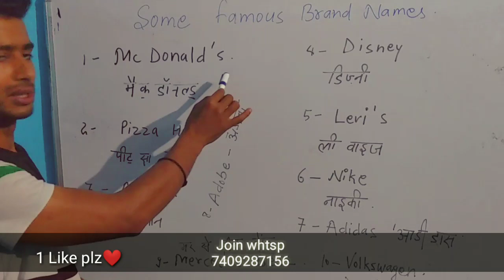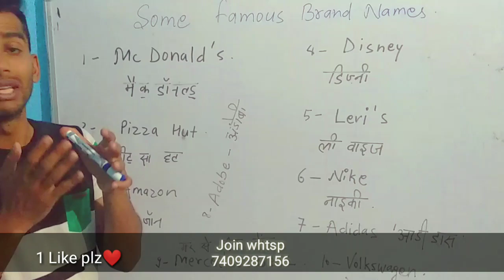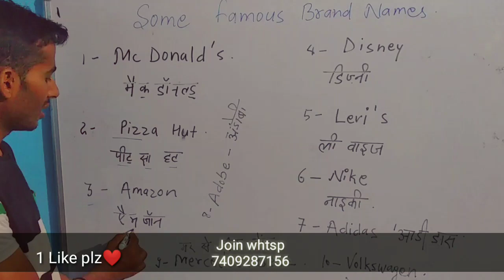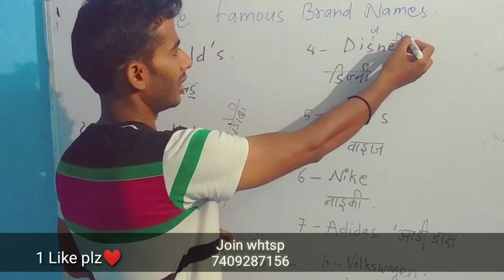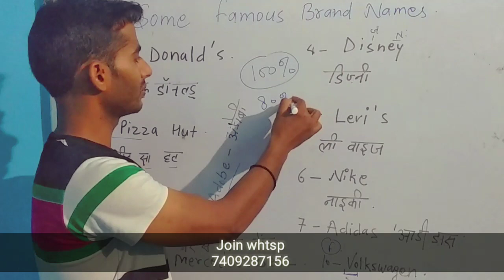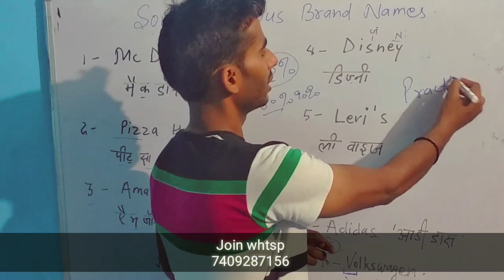speakinenglish ये नाम अब गलत नही बोलोगे 10 ब्रांड names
See how to speak english through hindi
Rapidex English Speaking Course (Marathi)
₹ 228
Amazon India
View more
Badi Soch Ka Bada Jadoo (The Magic of Thinking Big) (Hindi)
₹ 49
Amazon India
View more
Search Results
VIDEOS
View all
Video result for how to speak english through hindi
PREVIEW
3:00:02
Learn English through Hindi | 1000 sentences for English speaking आसान अंग्रेजी ...
YouTube · ifactner
PREVIEW
6:05
Spoken English through Hindi. Daily English Speaking - Part 1
YouTube · eVidyarthi - Basics of English Speaking for Beginners
PREVIEW
12:30
English Words सीखने का Easy Way - Learn English through Hindi (opposite words in ...
YouTube · Learnex - English lessons through Hindi
PREVIEW
18:01
10 Tips - English Improve कैसे करें | How to Learn English Speaking Easily | Awal
YouTube · TsMadaan

Learnex - English lessons through Hindi - YouTube

PREVIEW
10:37
How To Learn English In an Easy & Fun Way? 10 Tips & Tricks To ...
2 days ago

PREVIEW
12:46
How to use Myself, Yourself, Himself, Ourselves, Themselves, Itself ...
4 days ago

PREVIEW
13:44
15 Common Mistakes In English Speaking | Stop English Errors ...
6 days ago

PREVIEW
8:59
PAST PERFECT TENSE (In Hindi) | Correct Use of HAD | Learn ...

PREVIEW
14:51
Daily Use के लिए 100 English Conversation Phrases To Speak ...

PREVIEW
15:02
मत कहो 'I AM FINE' | 20 Smart Words To Answer 'How Are You ...

PREVIEW
10:12
झटका लगा (I am Shocked) कहने के लिए 10 Smart English ...

PREVIEW
12:12
Stop Saying 'BYE' - Learn 10 New Ways To Say 'Bye' - English ...

PREVIEW
10:30
English Speaking Practice Lesson - Conversation Phrases To ...

PREVIEW
15:20
Speak Fluent English Faster - मत कहो Happy, Angry, Sad, Sorry ...
Apps
4.5
(36K)
Free
Speak English in 30 Days - Spoken English App